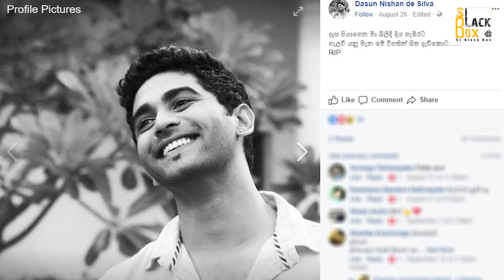දිවි නසා ගත් පුංචි තිරයේ අහිංසකයා දසුන්ගේ මරණයට වසර 06ක් ගෙවිලා....! | Dasun